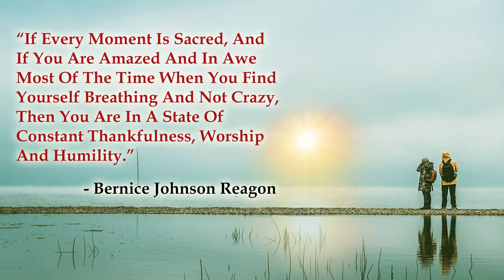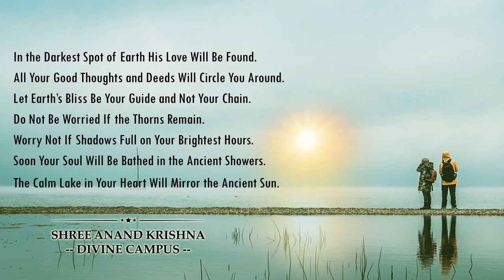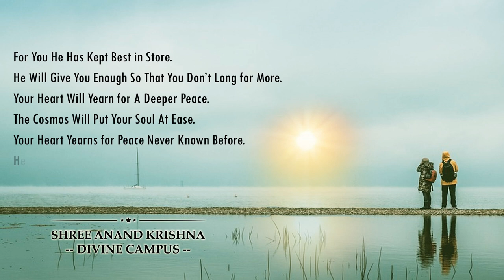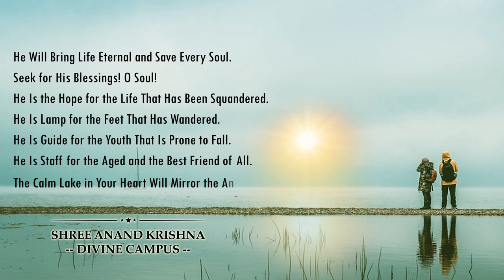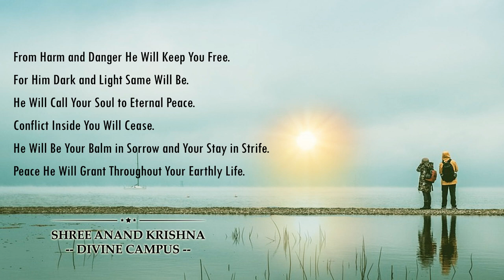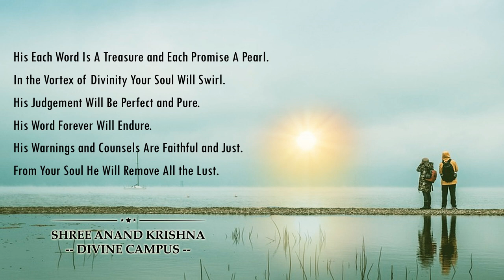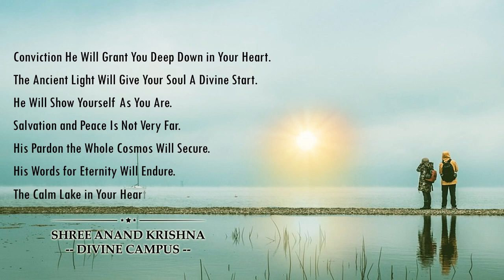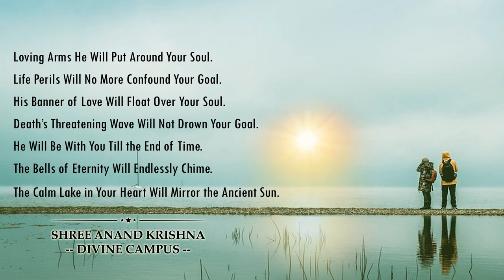Your Heart Will Mirror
The calm lake in your heart will mirror the ancient sun. A spiritual poem on the sacred life written by shree anand krishna. Poem describes about the sacred life, if we honestly seek and wholeheartedly obey His desires, our fellowship remains unbroken, even though there should be many unknown sins in us. The poem is published in the book titled “The Divine Chorus in the Mystic Valley”. Albert Schweitzer and Bernice Johnson Reagon quotes are used in this video. Author is devoted to resources for spiritual journeys, with a mission to help people find and walk a spiritual path that instills comfort, hope, strength and happiness for people who are exploring their own faith, many of his motivational poems teaches us about life struggles and never give up in life, he used to say blessings will come when we will take care of our mother earth, we need to save our environment, for this we need to inspire and motivated more people through the art like devotional poetry, motivational paintings and many more which can enthuses people.
Author: Shree Anand Krishna
Poem Title (Long): The Calm Lake in Your Heart Will Mirror the Ancient Sun
Book Title: The Divine Chorus in the Mystic Valley
Poem Recitation: Prerna Mishra
Photograph:  Earsuit (Pixabay)